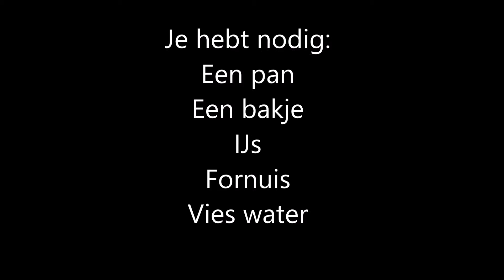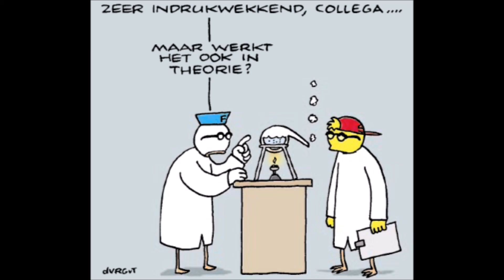Water Destileren Nask 1